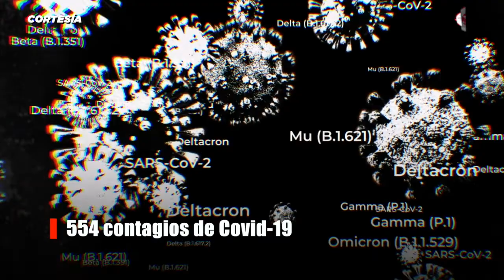𝐕𝐚𝐫𝐢𝐚𝐧𝐭𝐞 ❞𝐗𝐢𝐛𝐚𝐥𝐛𝐚́❞ 𝐬𝐞 𝐫𝐢𝐞𝐠𝐚 𝐞𝐧 𝐥𝐚 𝐏𝐞𝐧𝐢́𝐧𝐬𝐮𝐥𝐚 𝐝𝐞 𝐘𝐮𝐜𝐚𝐭𝐚́𝐧😷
Se ha presentado un incremento en casos positivos de covid-19 en México durante las últimas semanas🦠😷 Secretaría de Salud